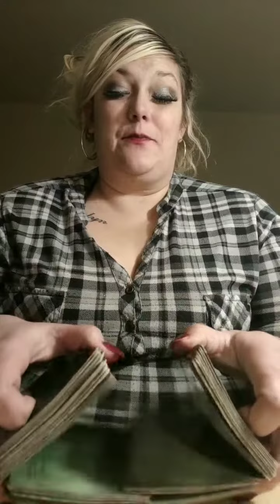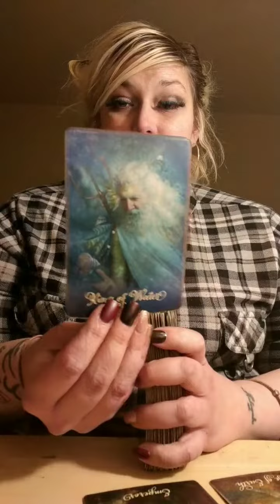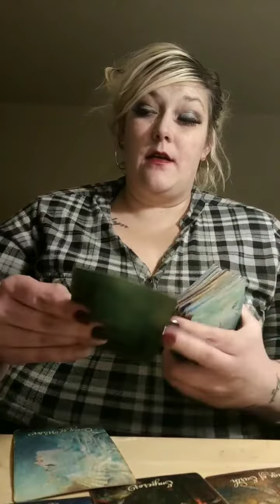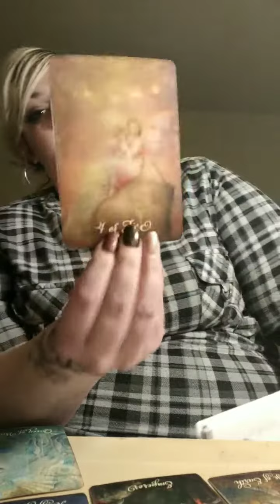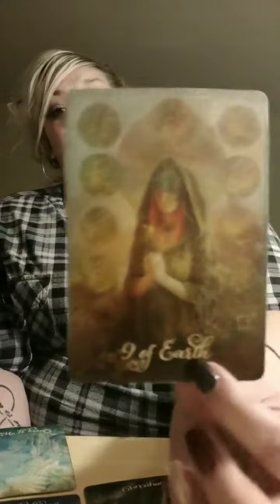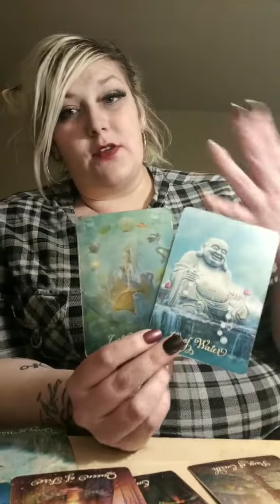Scorpio. Your person... Doesn't want anyone else.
Amazon wish list: